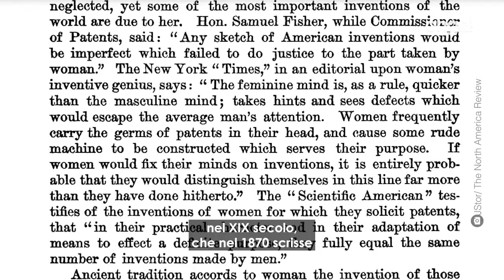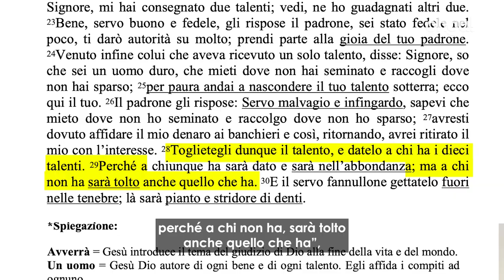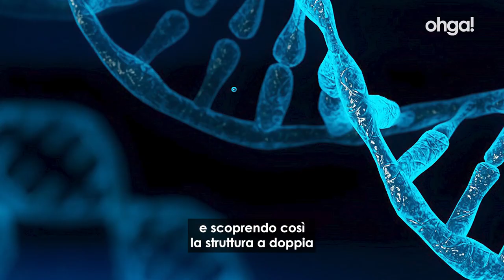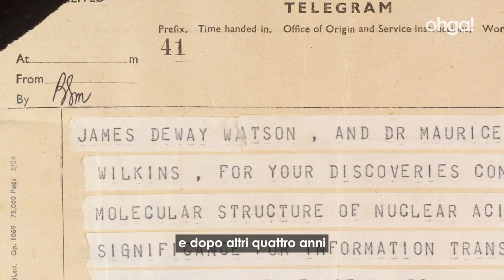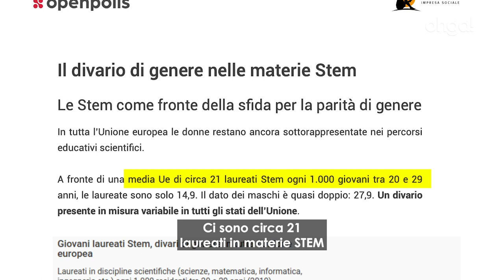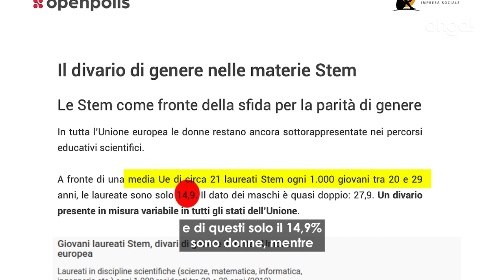Donne dimenticate dalla scienza, l’Effetto Matilda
Alcune delle scoperte più importanti della storia della scienza che sono state attribuite a uomini, in realtà nascondono un "furto di merito" a donne brillanti che non hanno mai visto riconosciuti i loro meriti. Questa tendenza rientra in quello che viene chiamato "Effetto Matilda". Ecco due tra le numerose storie di donne che l'hanno subito: Rosalind Franklin e Nettie Stevens, rispettivamente colei che scoprì la struttura a doppia elica del DNA e i cromosomi sessuali.